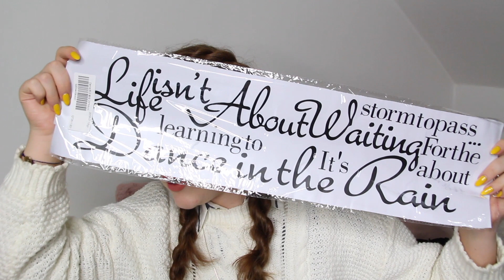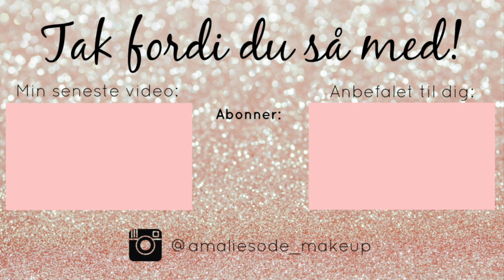♡ KØBER TØJ, VIPPER MM. FRA WISH || Wish Haul #1 ♡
** LÆS MERE **

♡ Følg mig på Instagram: amaliesode_makeup ♡

xoxo
- Amalie

Følg mig:

amaliesodeyt

Facebook side:
Makeup og hår af Amalie Sode

Denne video er ikke sponsoreret. Produkter og holdninger er 100% mine egne.